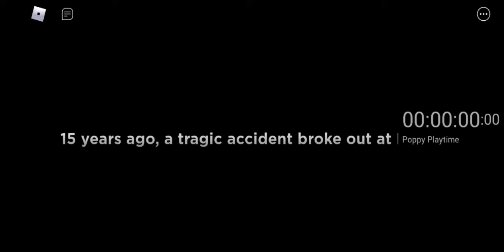Roblox Floppy's Playtime Speedrun! (9:15.30)